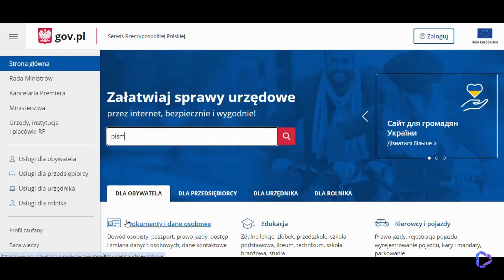Як надіслати лист в офіс через ePUAP? (Jak wysłać pismo do urzędu przez ePUAP?)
У відео ми обговорюємо простий спосіб надіслати листа в офіс за допомогою ePUAP.

Ви дізнаєтесь, як використовувати платформу ePUAP для ефективного та безпечного надсилання документів у відповідний офіс. Ви дізнаєтесь про кроки, необхідні для правильного заповнення форми та процес авторизації та відправлення листа. Користуючись цим інструментом, ви заощадите час і уникнете непотрібних труднощів, пов'язаних із традиційним листуванням. Перегляньте відео та дізнайтеся, як ефективно надіслати листа в офіс через ePUAP!
Давайте залишатися на зв'язку:
Вам потрібен бухгалтер?
Зв'яжіться зі мною!